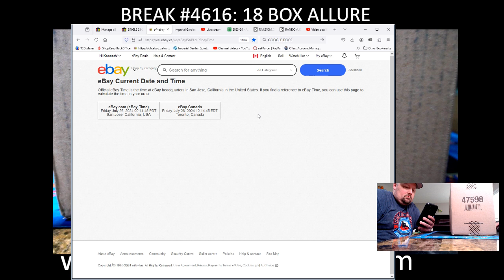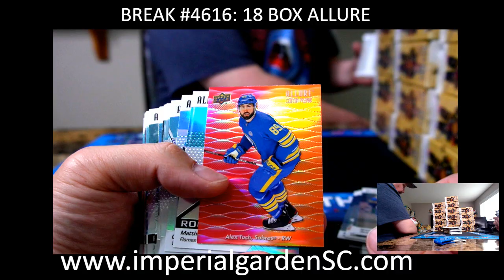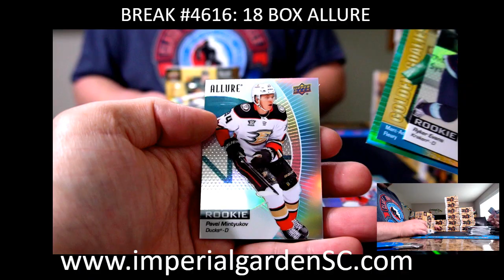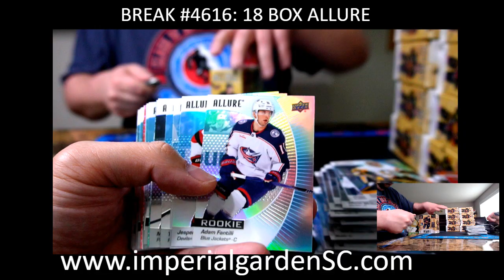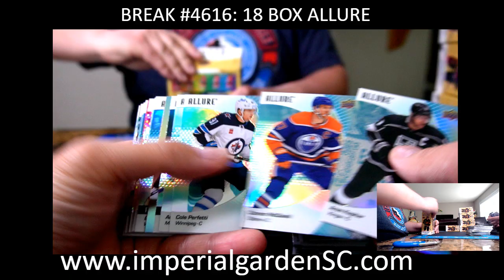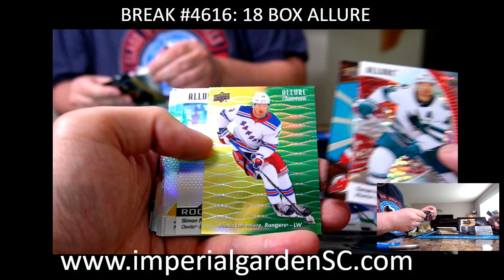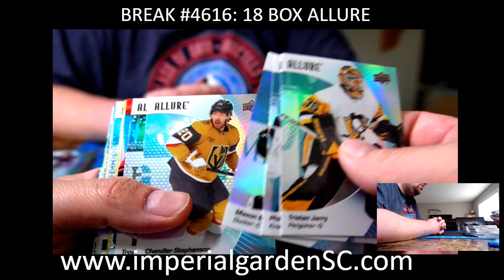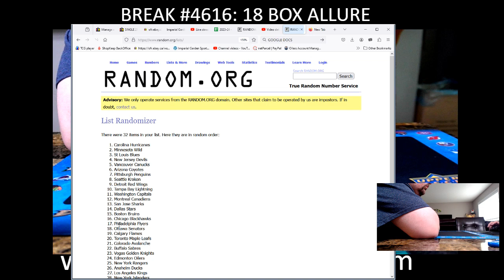BREAK #4616 : 18 BOX 2023-24 upperdeck ALLURE HOBBY NHL HOCKEY BOX CASE BREAK